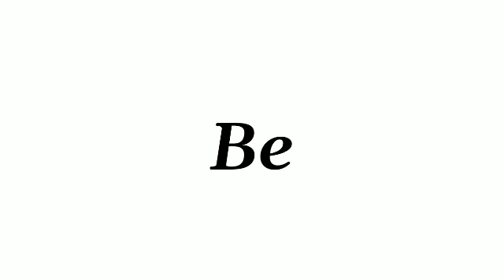Be Meaning / Be Meaning in Hindi / Be Meaning In Urdu / Be Ka Matlab Kya Hota Hai /